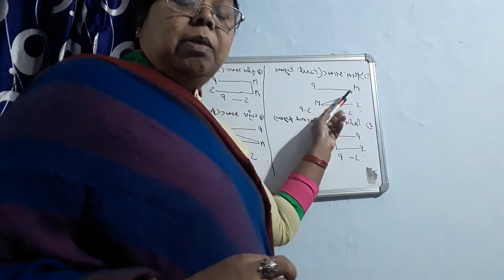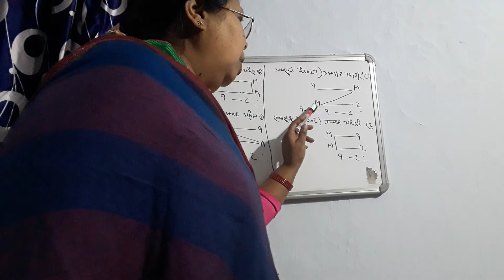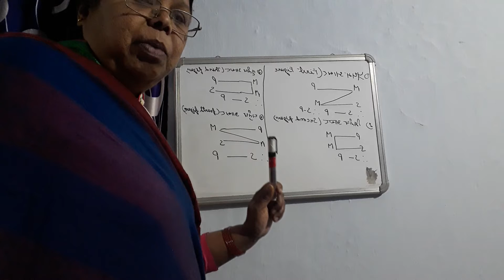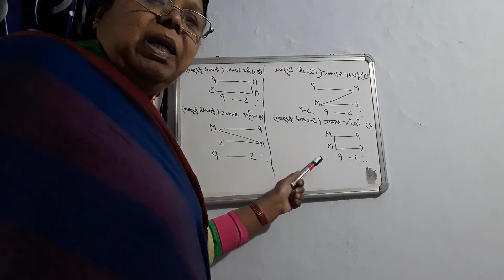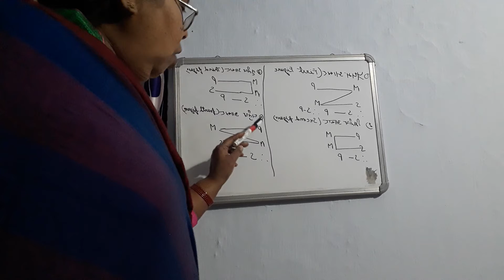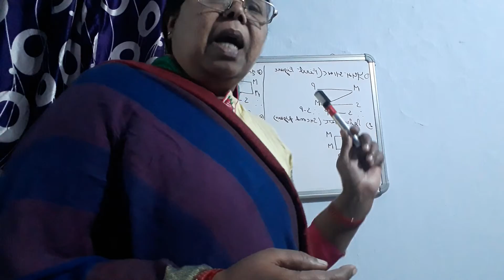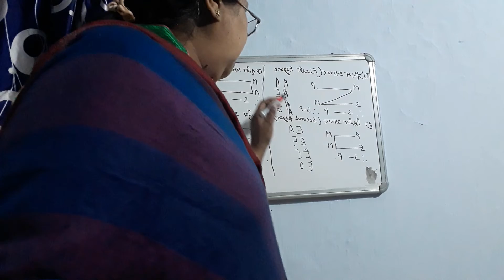Lecture 18 By: Archana Lal (Class 11)